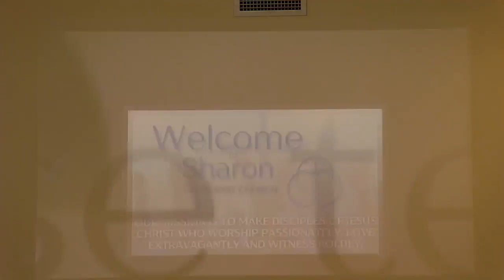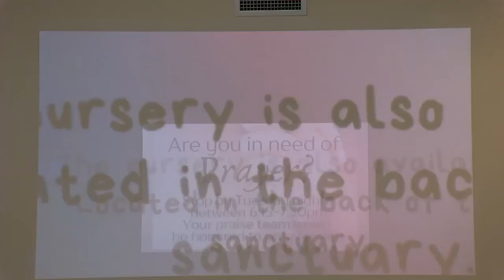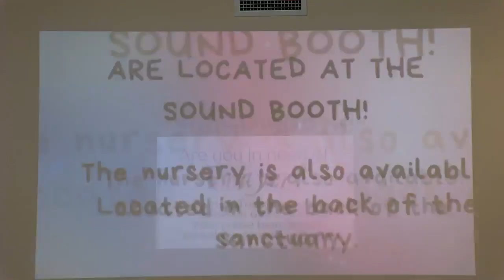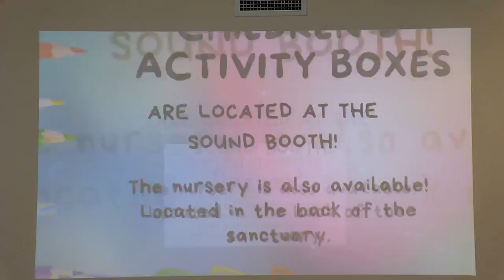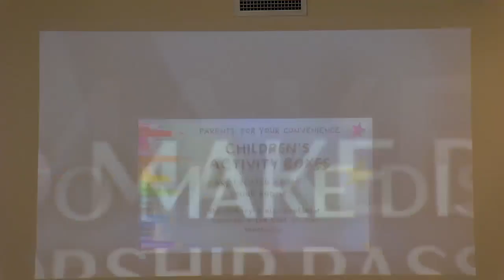The Good Father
CCLI License